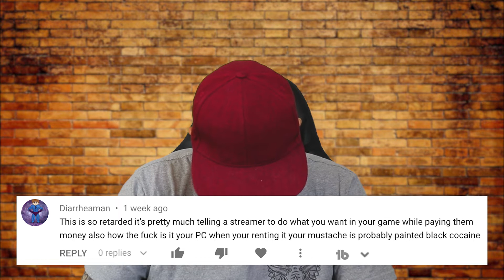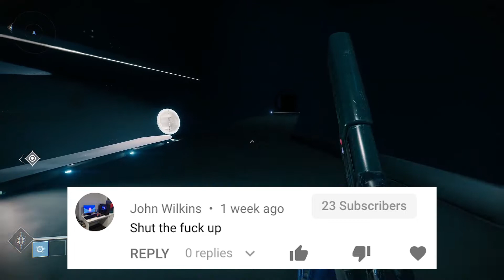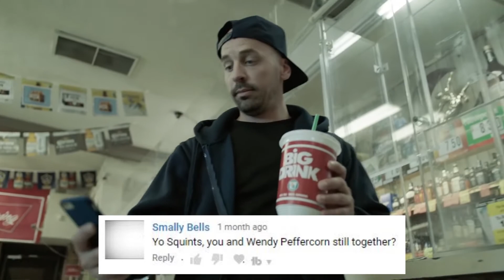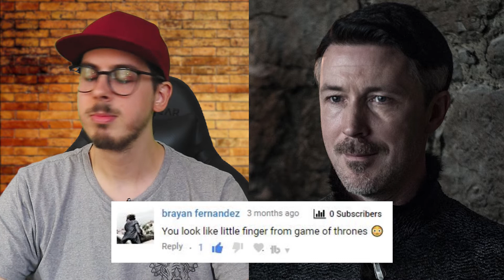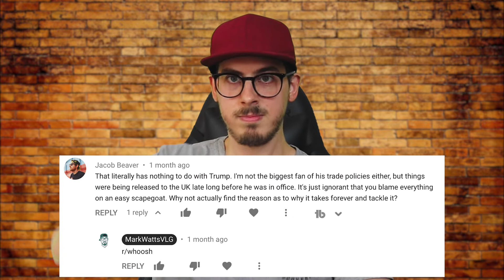Reading Your Mean Comments #2